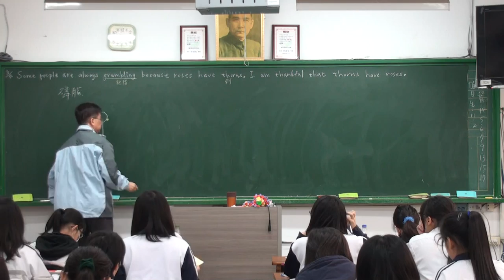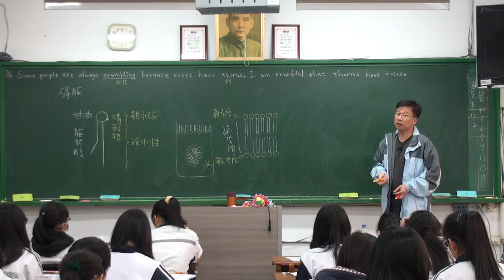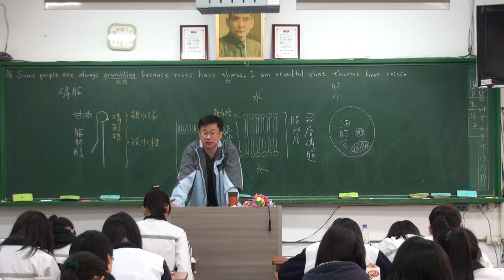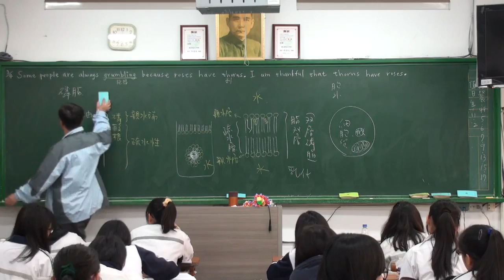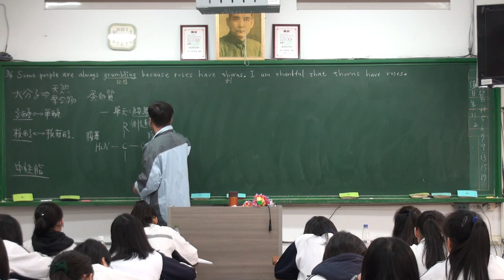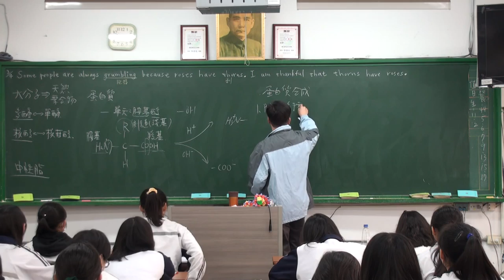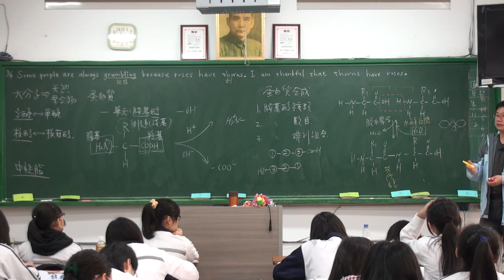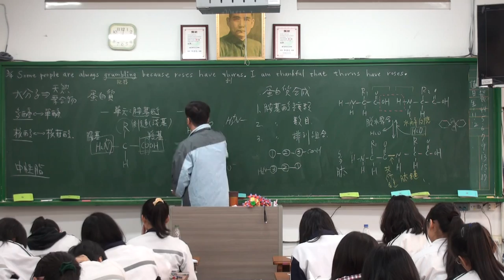細胞的化學組成 A 4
細胞的化學組成，豆豆熊的課堂分享 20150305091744 -A4